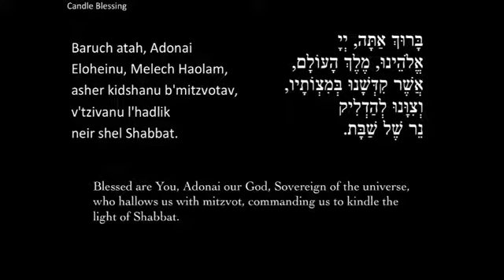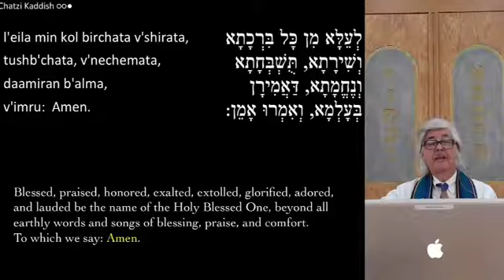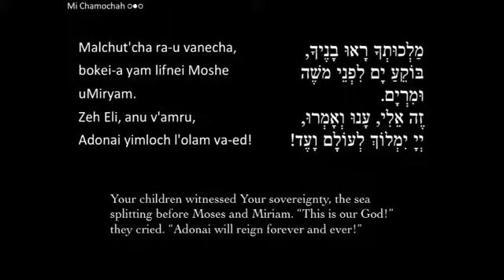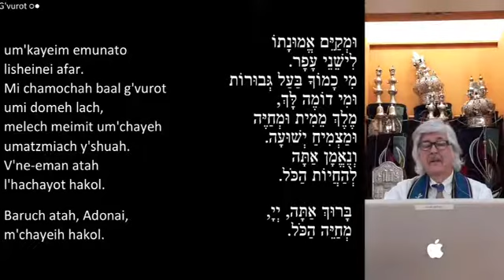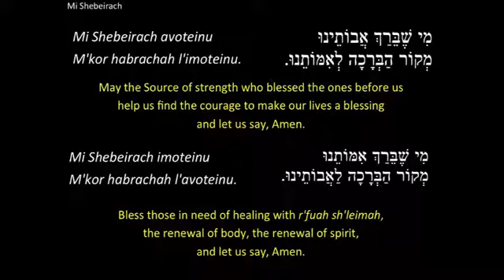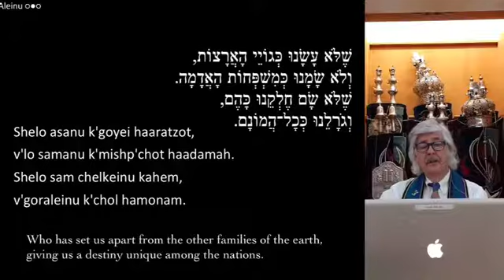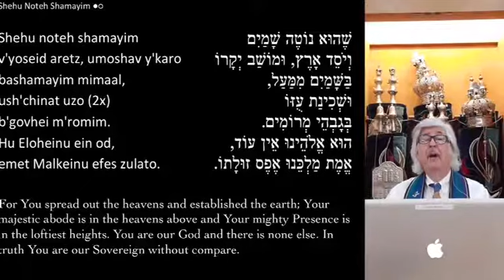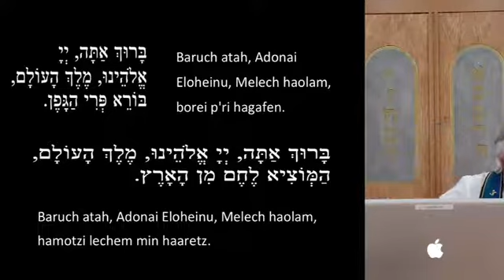Temple 11 06 2020a